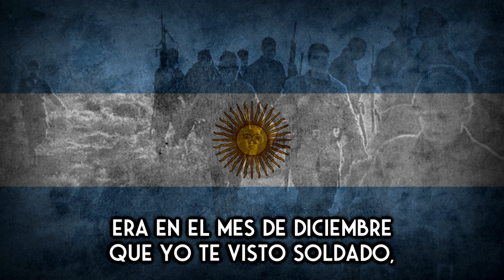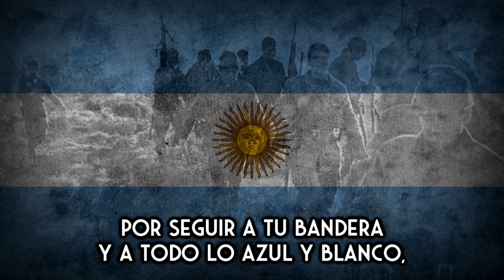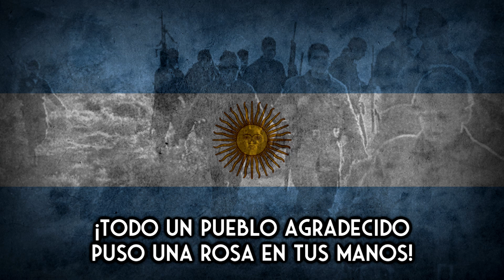El soldado y la rosa - Canción sobre la Operación Soberanía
A finales de diciembre de 1978, las tensiones entre Chile y Argentina por el conflicto limítrofe de las islas del Canal de Beagle llegaron a su punto más álgido, provocando así la movilización de tropas de ambos países ante una posible guerra.
Es así que entre todo el ambiente belicista de aquel entonces, el grupo folclórico Los Cantores del Alba graba una canción para enardecer los ánimos de los combatientes, "El soldado y la rosa".
Si bien el conflicto no paso a una guerra abierta gracias al laudo papal, dicha canción se usó tanto para ese conflicto e incluso se escucharía pocos años después, durante la Guerra de Malvinas.